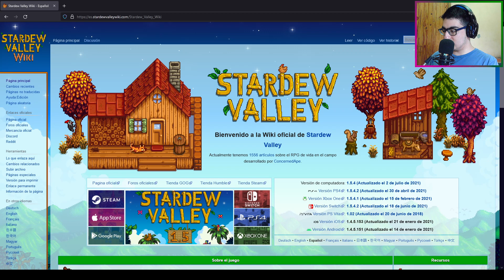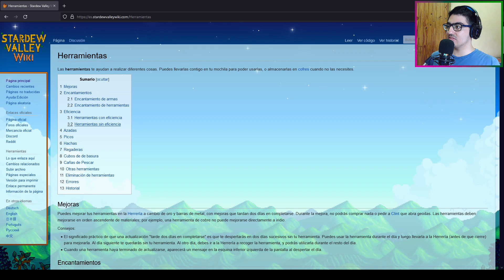12#【STARDEW VALLEY】- DÍA DE COSECHA Y ASPERSORES -「MILA NESA」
Hoy cosechamos los melones y dejamos construyéndose un corral para nuestros futuros animales.